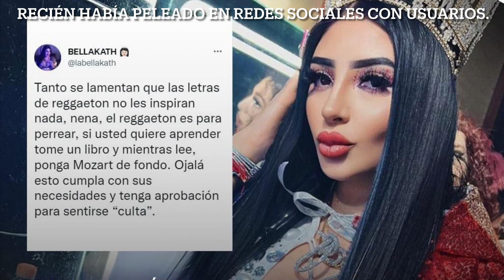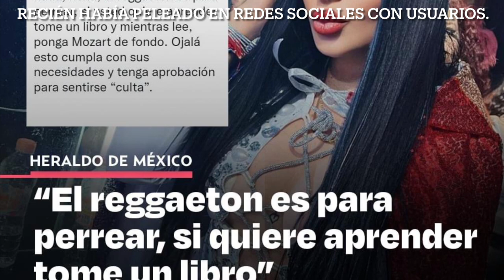¿PUEDE ALGUIEN DE HACE 10 AÑOS, viajar en el tiempo y plagiar tu canción? Bellakath VS Son de AK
¿PUEDE ALGUIEN DE HACE 10 AÑOS, viajar en el tiempo y plagiar tu canción? Bellakath VS Son de AK y Little Key… eso es lo que dice o al menos, trata de explicar la abogada de la UNAM Bellakath sobre su canción Gatita que ha sido eliminada de todas las plataformas y al parecer se ha entablado una demanda en su contra, a lo que ella alega una y otra vez que es creación suya, pero la canción original “El hueso de mi perra” fue creada hace 10 años en el 2012.